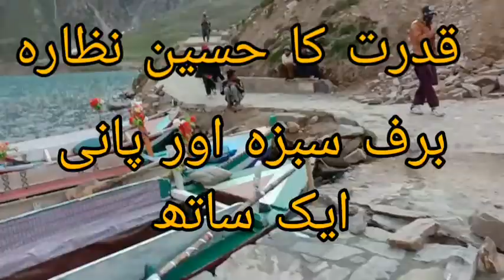Jheel Saiflmalook جھیل سیف الملوک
جھیل سیف الملوک کی سیرjheel
Saiflmalook